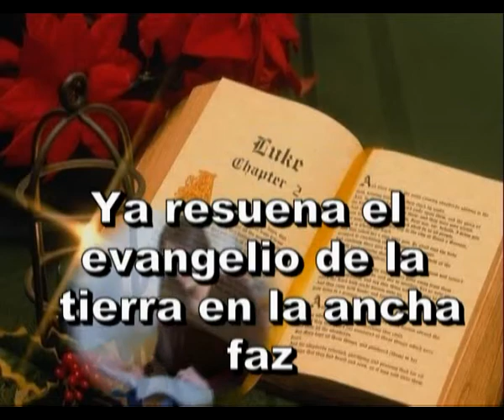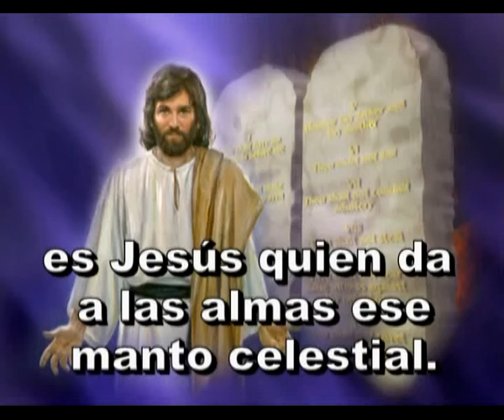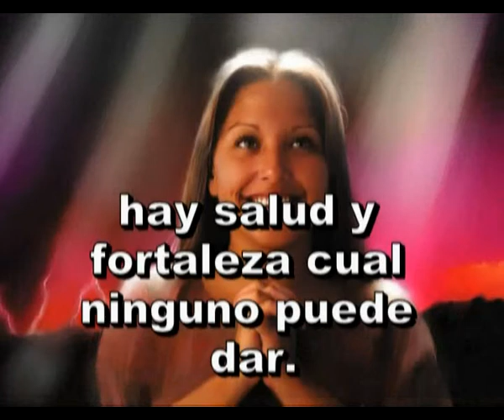224 - Preste oídos el humano - ANTIGUO HIMNARIO ADVENTISTA